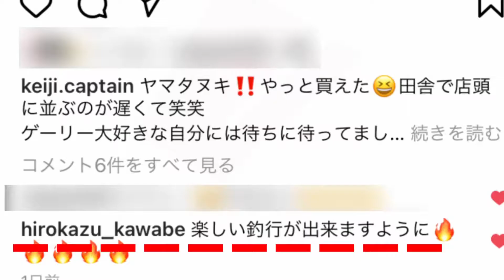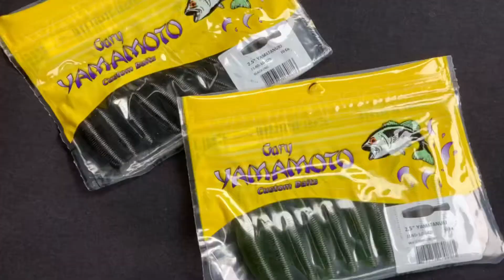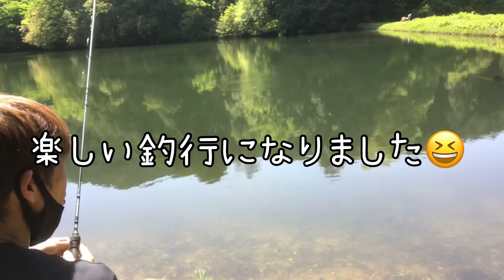【スモールマウス編❗️YAMATANUKI】スモールマウスにタヌキが喰われまくる❗️ゲーリー新製品のヤマタヌキ‼️水中動画アリ